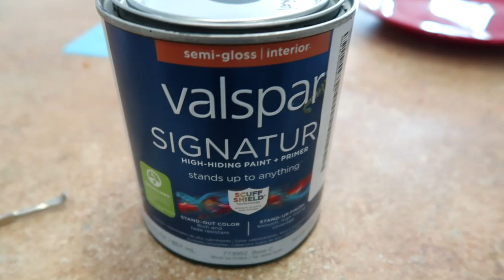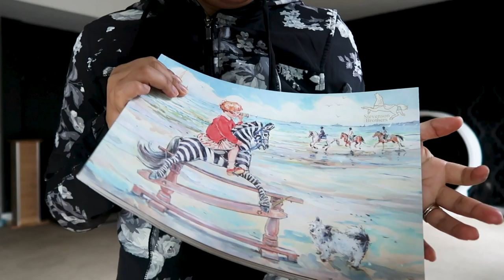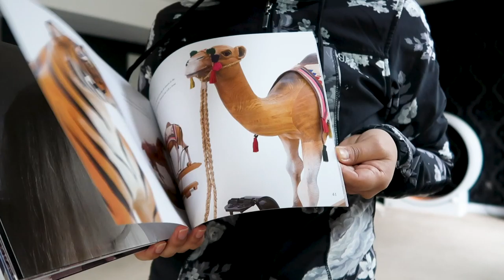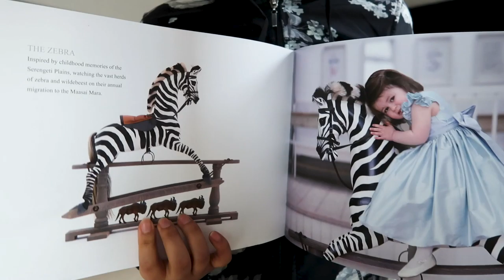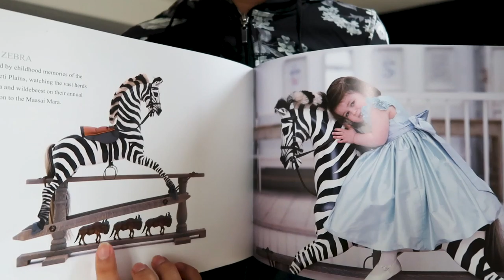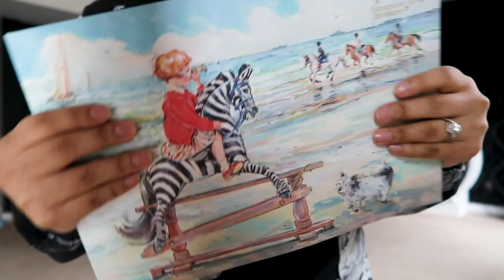PAINTING AND FINDING ITEMS |Emily Drake Henning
PAINTING AND FINDING ITEMS

MUSIC